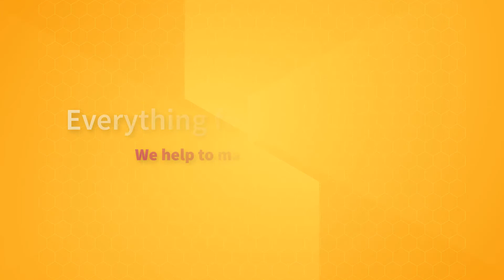Solgar, Glucosamine MSM Complex, 120 Tablets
This formulation provides vegetarian-source Glucosamine to nutritionally support joint health. Vitamin C and Manganese are also included to support production of collagen and healthy cartilage compounds. MSM, a natural source of the important mineral sulfur, Ginger Root and White Willow Bark are also included. Collectively, the ingredients in this formulation help to promote healthy joint structure and flexibility, which supports comfortable movement.